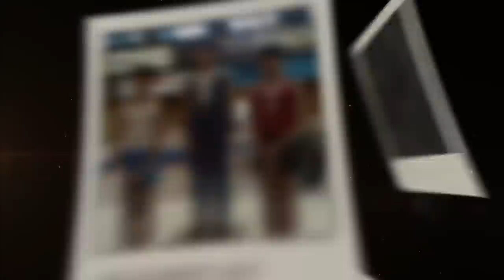Why I Stopped Calisthenics | FitnessFAQs Podcast #22 - Dejan Stipke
Enjoy the conversation between @Stipke @StipkeShorts  and @FitnessFAQs . Learn why Dejan Stipke stopped training calisthenics. Discover how to combine weights and bodyweight for a hybrid training approach. By following his calisthenics transformation, you will understand why.

Chapters:
00:00 The journey
07:03 Why stop calisthenics
07:46 Future goals
08:55 Smart training
10:36 Pick one thing
14:13 Recovery
15:23 Best training split
18:25 Calisthenics & Weights
22:54 Hybrid training
26:19 Dealing with hate
27:42 Natural vs enhanced
37:04 Being famous
41:29 Bulking & Cutting
44:42 Fasting
46:09 Nutrition
49:44 Switching workouts
50:33 Learning & growing
51:20 How to succeed